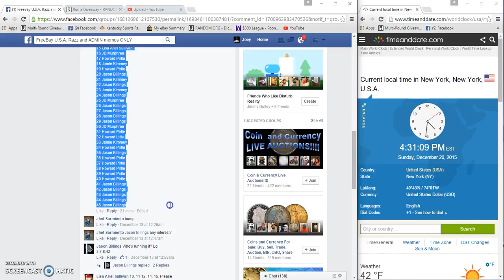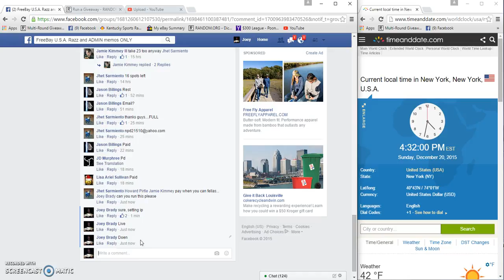Jhets Uncirculated ASE